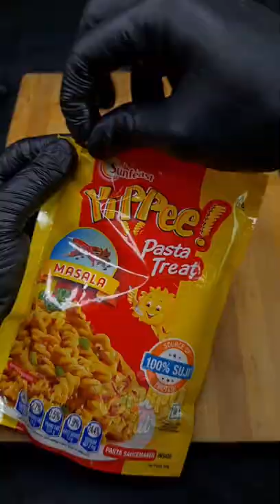ASMR | Cheesey & Creamy Yeppie Pasta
INGREDIENTS:-
Pasta or Macaroni's(Boiled) ,
1 Onion Chopped,
2 Garlic Cloves Crushed,
1 Tomato Fine Chopped,
Pasta Cheesy Creamy Mix (Available in Super Markets),
Pasta Instant Masala or Maggi Masala
1/2 tsp Pepper.
serve to Soft Boil